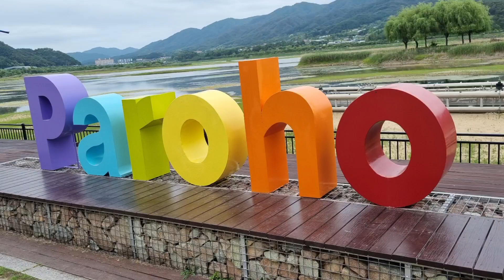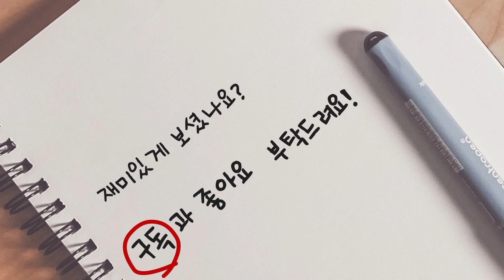희망걸음을 떼어 놓을 수 있는 용기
벌은 꽃에게서 꿀을 따지만 꽃에게 상처를 남기지 않습니다. 오히려 열매를 맺을 수 있도록 꽃을 도와 줍니다.

사람들도 남으로부터 자신이 필요한 것을 취하면서 상처를 남기지 않으면
얼마나 좋을까요.

내 것만 취하기 급급하여  남에게 상처를 내면 그 상처가 썩어 결국
내가 취할 근원조차  잃어버리고 맙니다.

세상 사람들 삶은 아름다운 향기로 가득할 것 입니다.

귀가 얇은자 그 입 가랑잎처럼 가볍고 귀가 두꺼운자 그 입 바위처럼 무겁습니다.

밉게보면 잡초 아닌 풀이없고
곱게보면 꽃아닌 사람 없으되
그대를 꽃으로 볼 일입니다.

털려고 들면 먼지없는이 없고
덮으려고 들면 못 덮을 허물없는데
누구의 눈에 들기는 힘들어도
그 눈 밖에 나기는 한순간입니다.

사람과 사람 사이에도 꽃과 벌 같은
관계가 이루어진다면 이세상엔 아름다운 삶의 향기로 가득할 것입니다.

그대의 몸 안에 가슴속에 사랑의 우물을  깊이 파 놓으세요.
그리고 아낌없이 나누어봅시다.

사랑하는 사람의 마음은 들판일수록 좋습니다.

아무것도 없는 백지 한 장일수록 좋습니다. 누군가가 와서 마음껏
그림을 그릴 수 있는 단 한 가지 빛깔의 여백으로 가득 찬 마음,

그 마음의 한 쪽 페이지에는 항상 우물이 존재합니다. 그 우물을 마시는 사람은 행복합니다.

그 우물은 퍼내면 퍼낼수록 마르지 않고, 나누어 마시면 마실수록
단맛이 납니다.

​사랑은 가난할수록 좋습니다.
사랑은 풍부하거나 화려하면 빛을 잃어버리게 됩니다.

겉으로 보아 가난한 사람은 속으로는 알찬 수확을 거두고 있는 것 입니다.

​너무 화려한 쪽으로 가려집니다.
너무 풍요로운 미래로 가려다

우리의 삶은 때로는 불행했고
때론 행복했습니다. 삶이 한낱 꿈에 불과하다지만 그럼에도 살아서 이런 누림과 섬김이 가능합니다.

새벽에 쨍한 차가운 공기, 꽃이 피기 전 부는 달큰한 바람, 해질 무렵 우러나는 노을의 냄새.

어느 하루도 그늘지고  눈부시지 않은 날이 없습니다.

대단하지 않은 하루가 지나고 또 별거 아닌 하루가 온다 해도 인생은 살아갈 그럴 가치가 있습니다.

후회만 가득한 과거와 불안하기만 한 미래때문에 지금 좌절하지 마세요.

때때로 향하는 인생의 길목에서
지쳐서 멈추기도 하겠지만 그 길이 올바른 길이라면 결코 물러서지 않는 의지로 또 다시금 오똑이처럼

희망걸음을 떼어 놓을 수 있는
용기를 내는 우리가 되었으면..

우리는 저마다 개성과 인격을 지닌
세상에 단 하나 뿐인 소중한사람 입니다.

눈이 부시게 푸르른 날
우리는 오늘도 충분히 누릴 그런  자격을 갖춘 소중한 사람입니다.

멈추지 않는 너그럽고 자랑스러운 일상도 성큼성큼 다가오는 초 여름날의 향연을 만끽하면서.

희망긍정의 발걸음으로 함께해요.